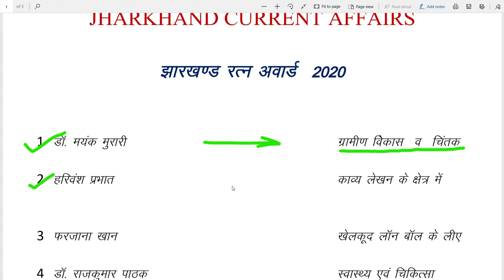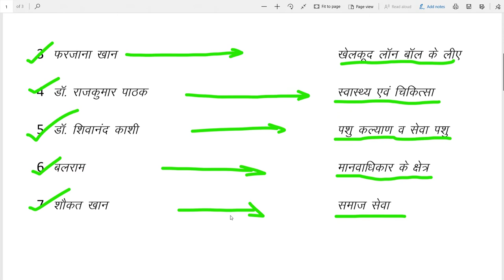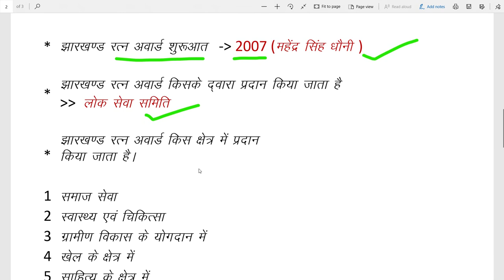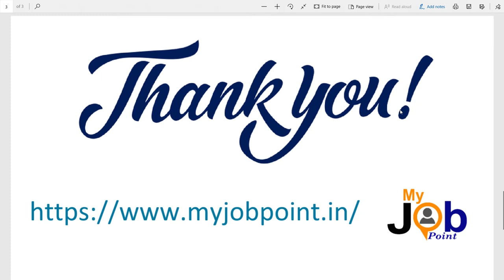Jharkhand Ratn Award 2020 | झारखण्ड रत्न अवार्ड 2020 | JHARKHAND CURRENT AFFAIRS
झारखण्ड के किन - किन लोगों को ये AWARD  मिला
PART - 1